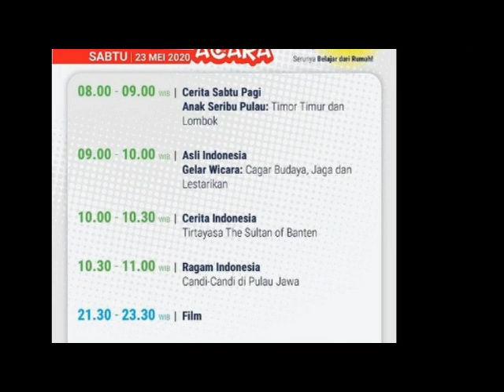🔴Soal dan Jawaban Kelas 4-6 SD, Sabtu 23 Mei 2020 Belajar Dari Rumah TVRI Hari Tidak Ada (Libur)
Soal dan jawaban belajar dari rumah kelas 4-6 SD hari ini, Sabtu 23 Mei 2020

Kembali lagi bertemu pada Sabtu pagi, 23 Mei 2020. Meski week-end, program Belajar Dari Rumah yang tayang di TVRI tetap berjalan. Kira-kira, ada acara apa di hari Sabtu yang cerah ini?

Namun sebelum kita membahas tentang Program Belajar Dari Rumah untuk hari ini, ada baiknya kalian terlebih dulu klik like dan subscribe channel kami, agar kalian tidak ketinggalan soal dan jawaban di hari berikutnya.

Seperti yang kita ketahui bersama jika pada hari Sabtu, 23 Mei 2020 ini program Belajar Dari Rumah masih kembali berlanjut. Namun berbeda dari hari-hari biasanya, di hari Sabtu ini anak didik, khususnya kelas 4-6 tidak ada pertanyaan yang di ajukan. Artinya, soal dan jawaban untuk hari ini tidak ada.

Meski begitu, untuk kalian adik-adik yang saat ini masih duduk di kelas 4-6 SD, tetap harus menyaksikan berbagai program yang cukup menghibur, sekaligus mengandung pesan edukatif yang terdapat dalam acara tersebut.

Dimulai pada pukul 08.00, adik-adik kelas 4-6 SD mendapat suguhan Cerita Sabtu Pagi, Anak Seribu Pulau yang berjudul Lampung dan Jakarta. Acara ini bakal berlangsung hingga pukul 09.00 WIB. Jadi, kalian jangan kemana-mana ya.

Kemudian pada pukul 09.00, Gelar Wicara dengan tema Jamu Nusantara, Geliat Wellness Berbasis Tradisi bakal hadir untuk kalian adik-adik yang saat ini duduk di kelas 7-9 SMP. Acara ini bakal selesai pada pukul 10.00 WIB.

Okeh adik-adik, untuk mengetahui detilnya lebih jauh, berikut ini adalah jadwal Belajar dari Rumah untuk hari Sabtu, 23 Mei 2020 seperti yang baru saja dikutip dari situs resmi Kemendigbud RI:

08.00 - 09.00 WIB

Cerita Sabtu Pagi Anak Seribu Pulau: Timor Timur

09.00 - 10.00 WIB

Asli Indonesia Gelar Wicara: Cagar Budaya, Jaga dan Lestarikan

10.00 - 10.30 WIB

Cerita Indonesia: Melestarikan Habitat Spesies Langka Indonesia

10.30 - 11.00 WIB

Ragam Indonesia:

- Nusa Rasa Palembang
- Nusa Rasa Bali
- Subak Bali

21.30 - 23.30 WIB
Film: Nada-nada Kecil

Okeh adik-adik, terima kasih sudah menyaksikan tayangan kali ini, jangan lupa untuk like, komen, share dan subscribee channel kami ya agar kalian tidak ketinggalan soal dan jawaban di hari berikutnya. Karena pada hari Senin, soal dan jawaban program Belajar Dari Rumah akan kembali hadir...